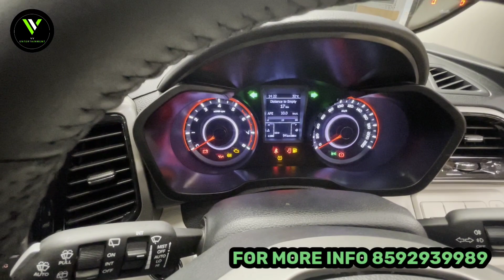Mahindra XUV 3OO W8 Third Variant Detailed Malayalam Review //Price //Features //Downpayment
PLZ CONTACT

PRINCE :8️⃣5️⃣  9️⃣2️⃣  9️⃣3️⃣  9️⃣9️⃣  8️⃣9️⃣